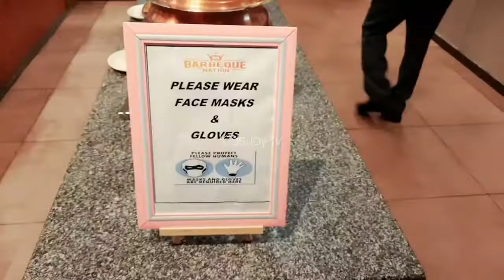Barbeque Nation - lunch and full of care, BBQ and all kind of food available in Dubai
anniversary lunch place to make party in budgeted amount